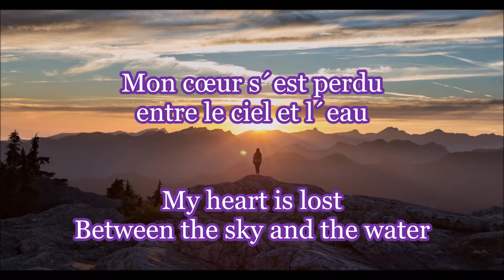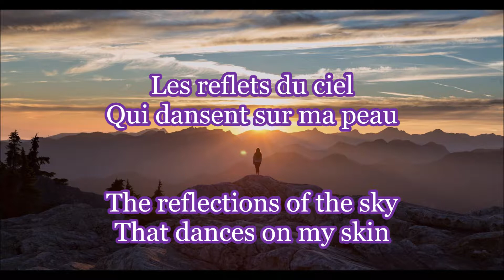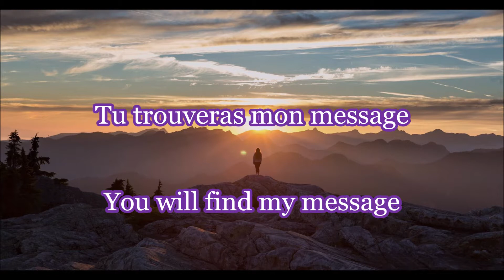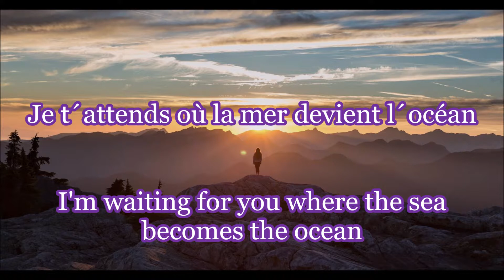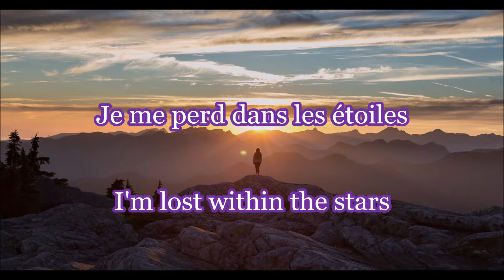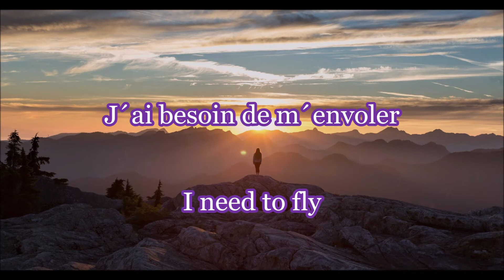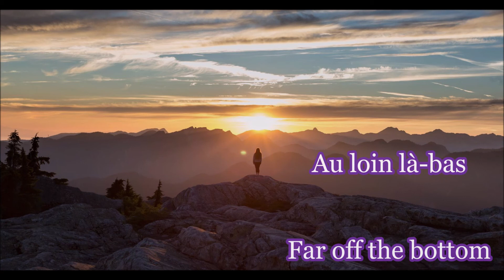Lara Fabian - Au Loin La-Bas (French lyrics + English translation)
Lara Fabian - Au Loin La-Bas
Carpe Diem
1994